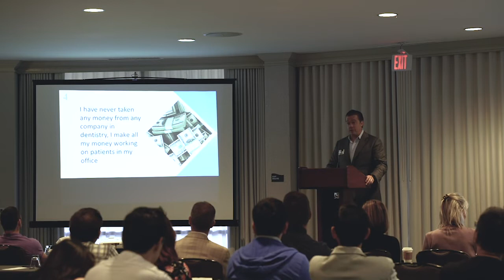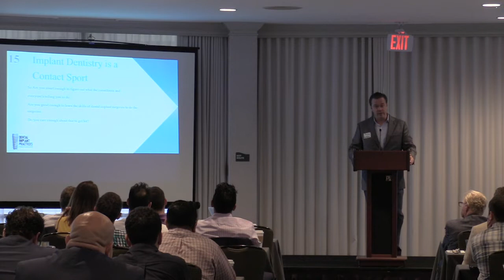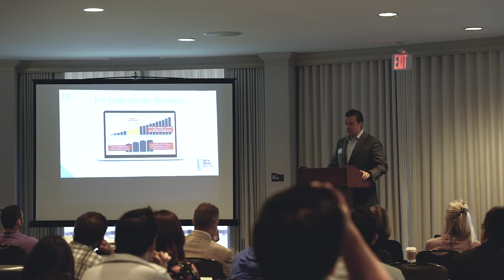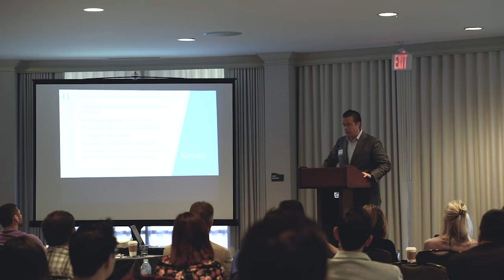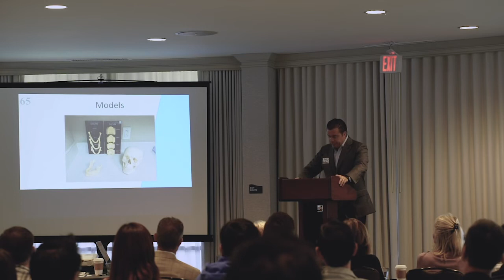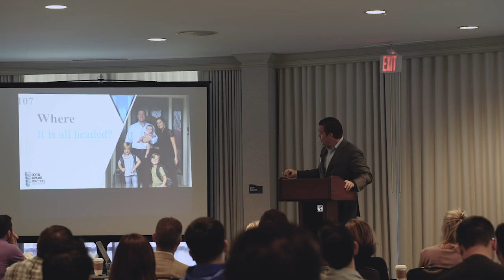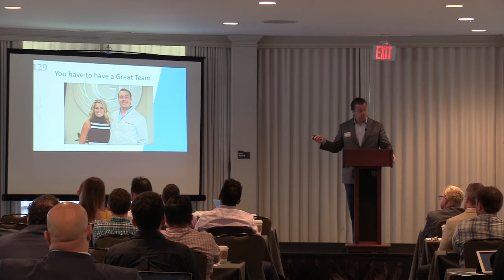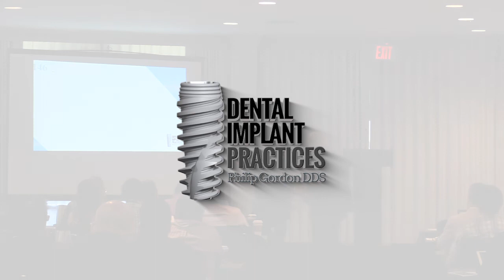Dental Implant MBA Lecture by Philip Gordon,DDS 2018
This was the opening lecture from the initial Dental Implant MBA Conference in Newport Beach California October 2018.  Philip Gordon DDS discusses all things dental implants.